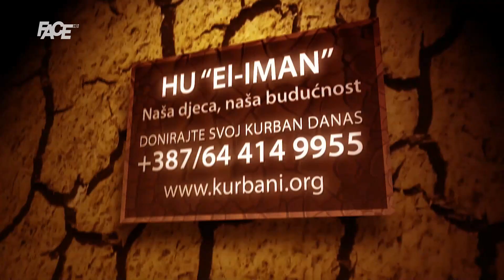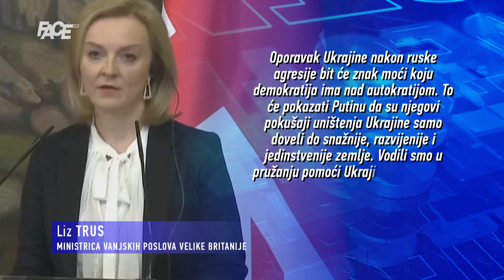Lisičansk pao u ruke ruskih snaga! Velika Britanija upozorava: Rusi će krenuti u osvajanje Donjecka!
Ukrajinska vojska potvrdila je da je grad Lisičansk pao u ruke ruskih snaga.

Marketing, YouTube & Digital distribution:
EMDC Network